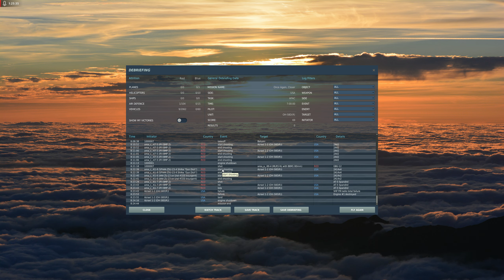Wednesday patrol in a HOT sector!